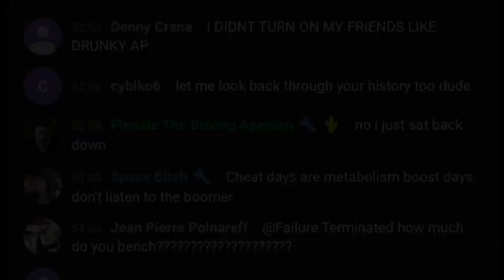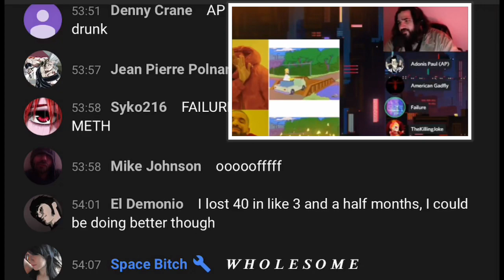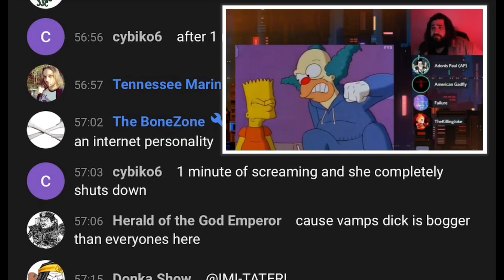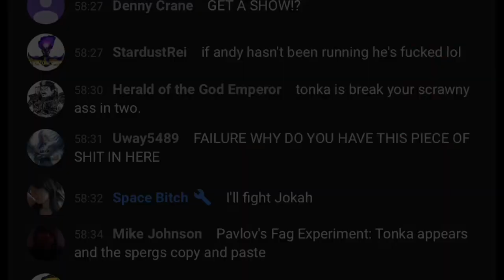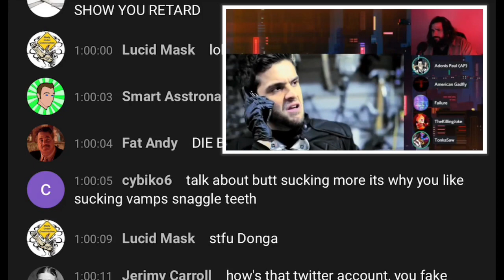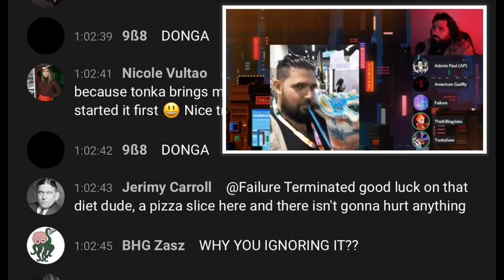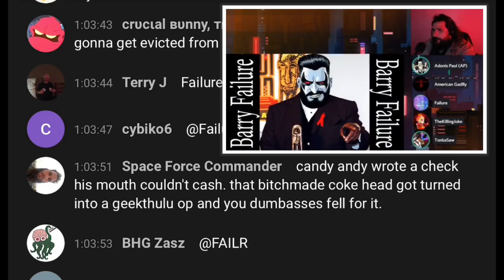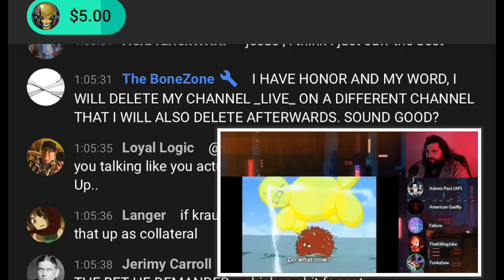Failure Says Sinead is Fair Game, Ap is Right, Tonka Spergs on Bonezone + Chat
More Ap & Chat included Version. In dark mode.

Failure says Sinead is fair game because she has been live before. Ap says wrong is wrong and tries to lighten things up.  The chat gets to Tonka, especially the Bonezone a show that Tonka has promoted in the past.

🚨A similar clip on Teaclips exits, I wanted to show more receipts of Tonka lying. Failure should know better as the conversation about Agluck’s job happened on the same day as my dm with Tonka.  Link to that clip;

⚠️ If you’re sick of this drama check out The Bluntstream!

The Bonezone’s last stream was putting up Kumite Numbers (the channel only had 300 subscribers at the time yet had 96% of their audience in attendance)